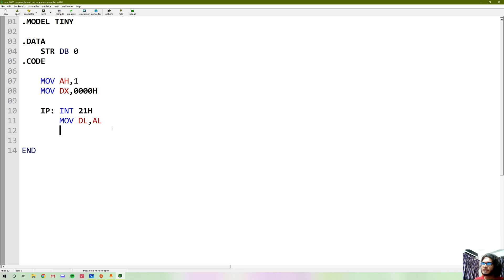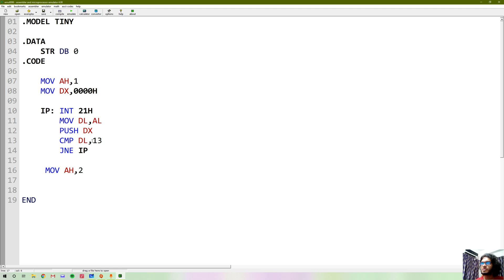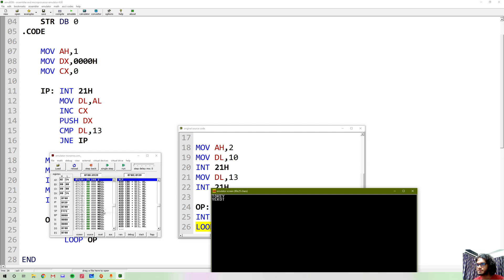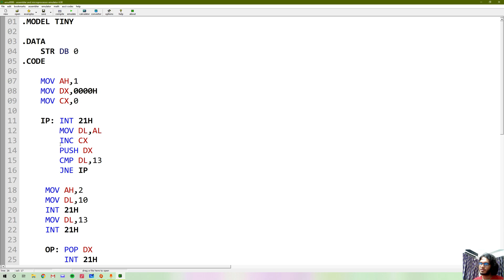19. Stack Operations And String Reverse Using PUSH/POP EMU 8086